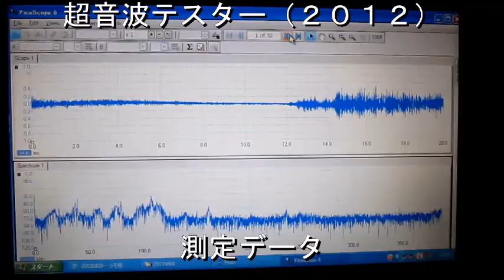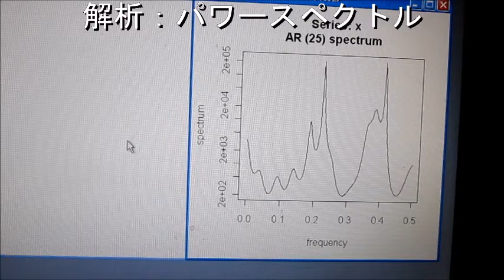超音波洗浄機の「流れとかたち・コンストラクタル法則」 ultrasonic-labo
流れとかたち・コンストラクタル法則　ultrasonic-labo